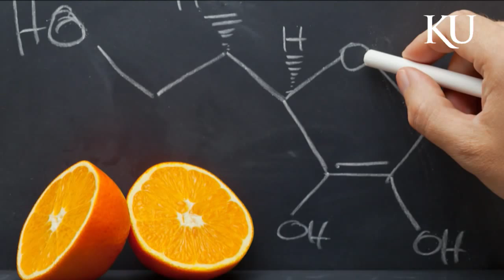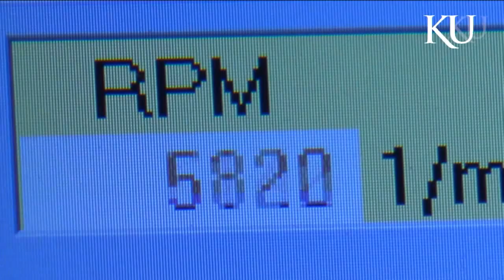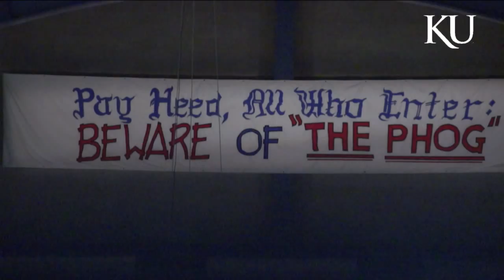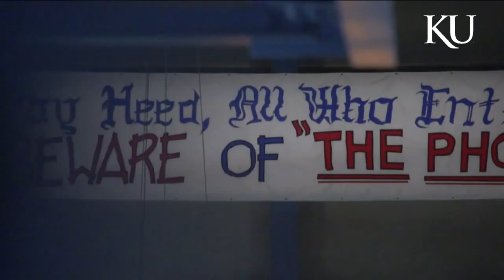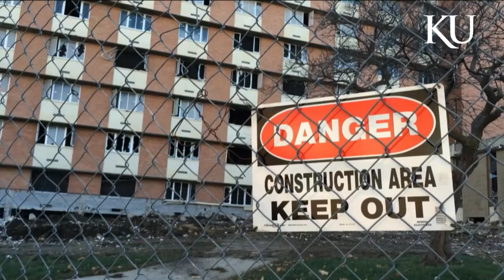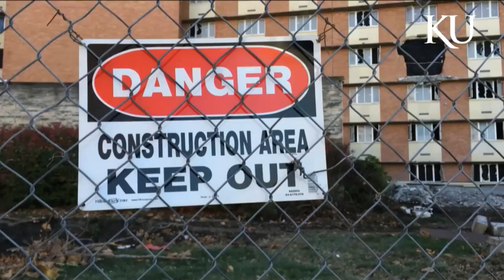KU McCollum Hall Implosion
Thanks to the KU Alumni Association for hosting the live webcast for the McCollum Hall Implosion. And a special thanks to Kansas Geological Survey staff, Laura Furney, Zak Stremel. and especially John Stockham for making the webcast successful. We look forward to seeing the KU strategic plan come to life.